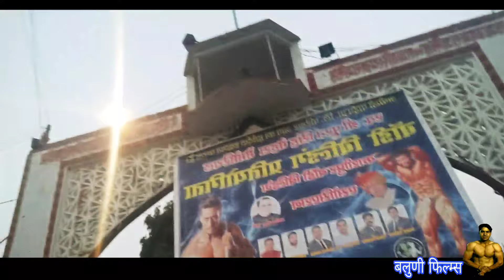22.Mr. Uttrakhand Body Building Show kashipur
lo dosto is baarka vlog body bilding ka video ka dekhe 2021 ka mr uttrakhand#kotdwar vlog kashipur mr. uttrakhand